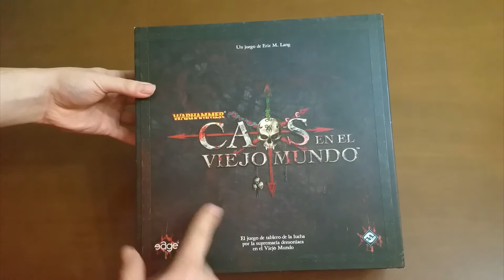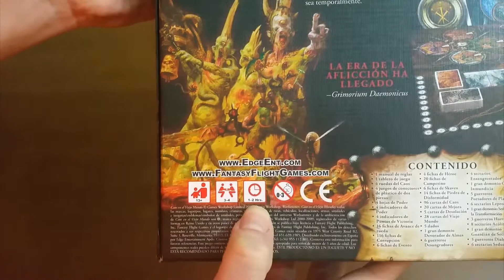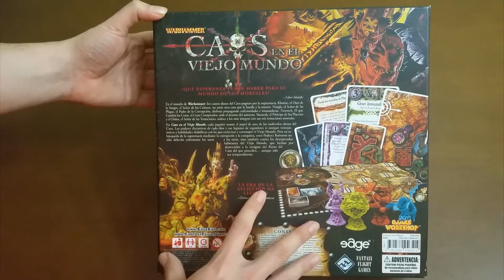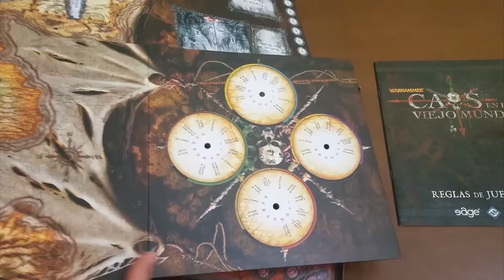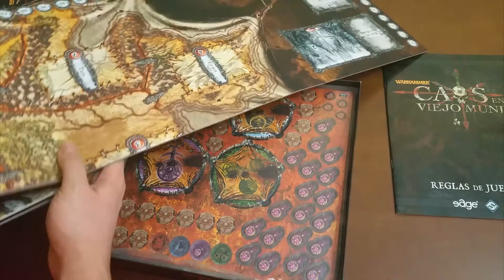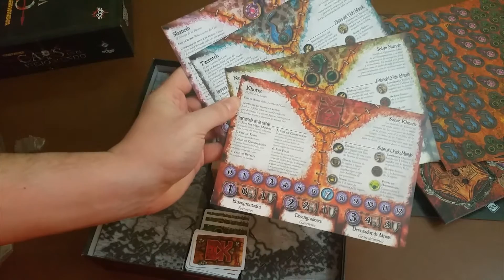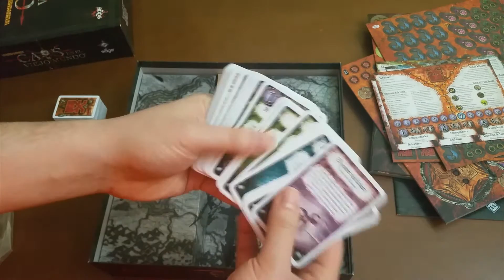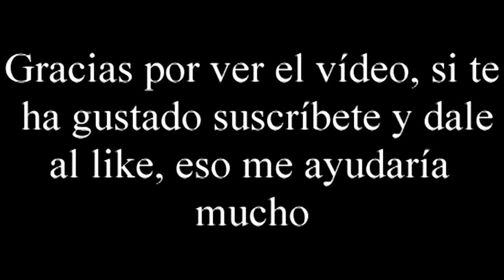Unboxing Caos en el Viejo Mundo por El club del dado